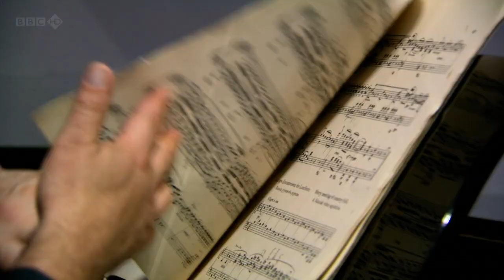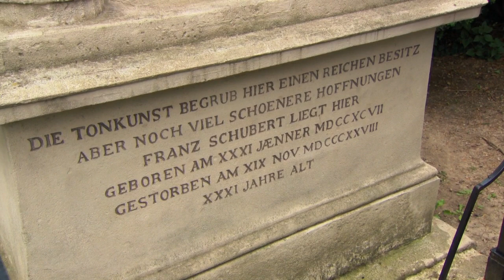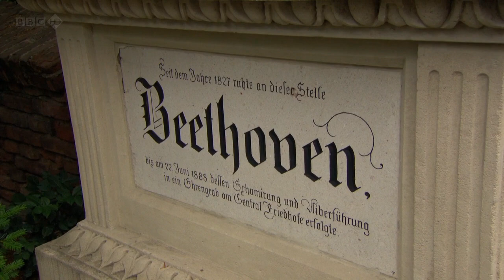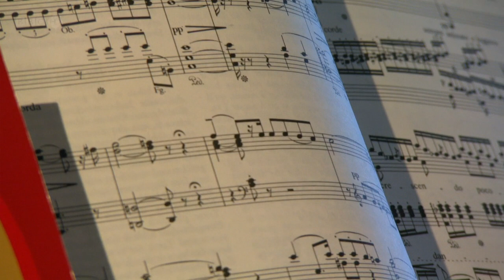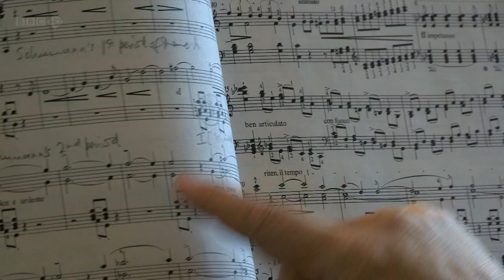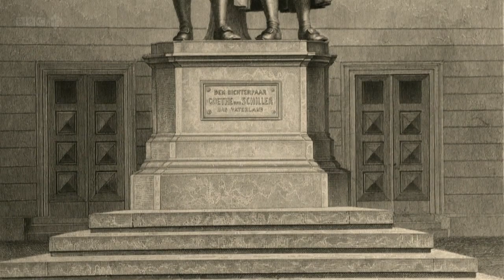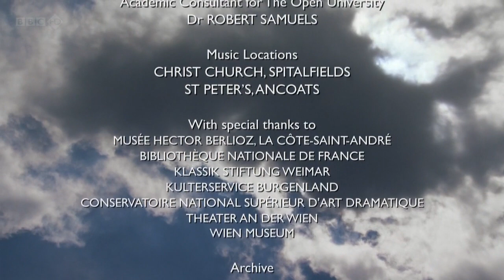Sinfonia - Série da BBC - 2a Parte - Beethoven e Além - Legendas em português - PT-BR